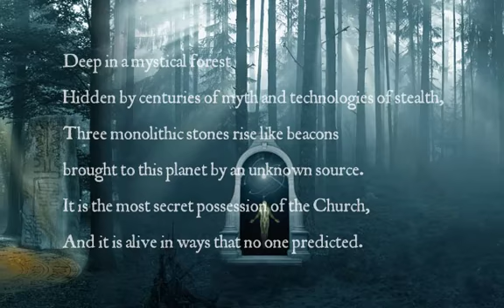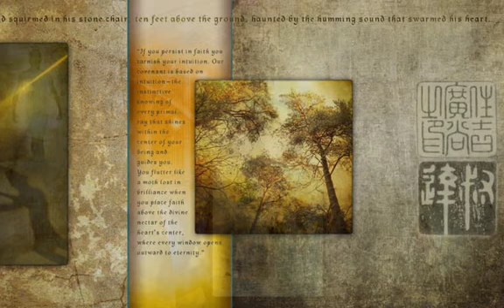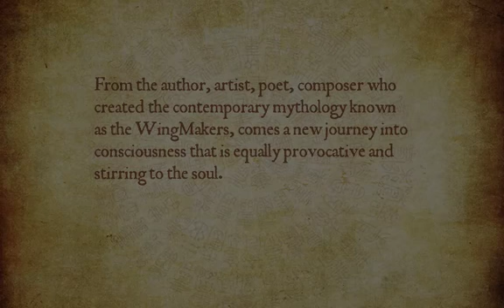The Dohrman Prophecy Book Trailer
An introduction to the new Web Book by James.